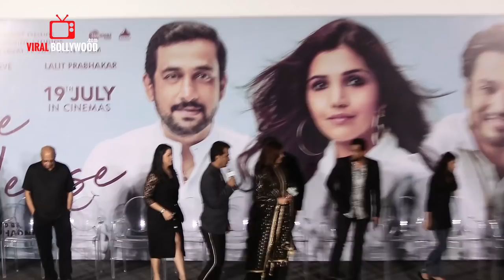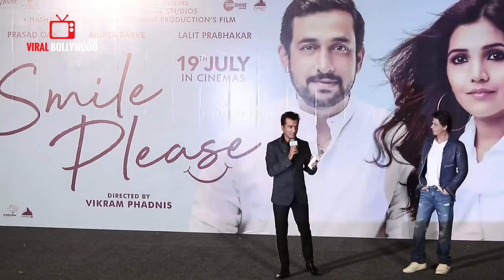Smile Please Trailer & Music Launch | SRK, Mukta Barve, Lalit Prabhakar, Prasad Oak, Vikram Phadnis